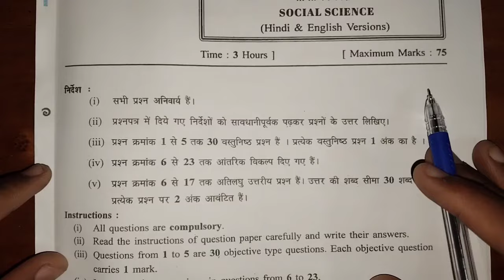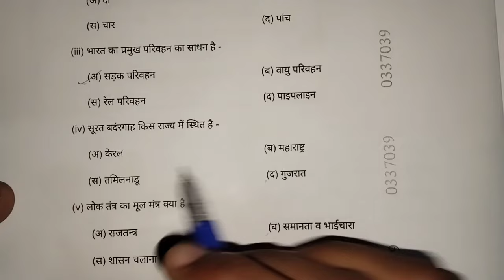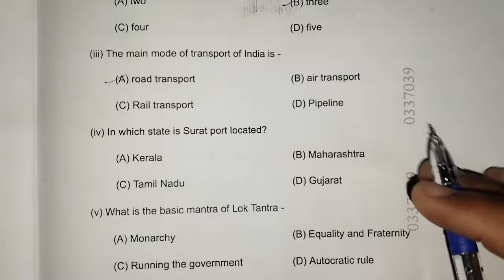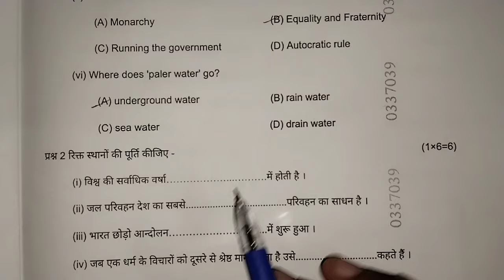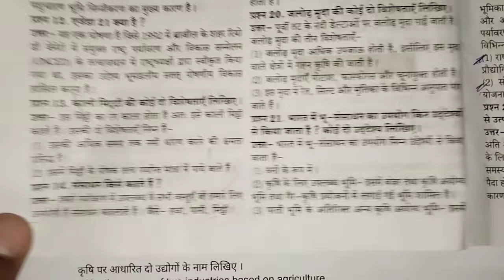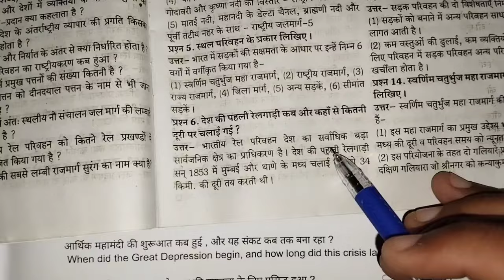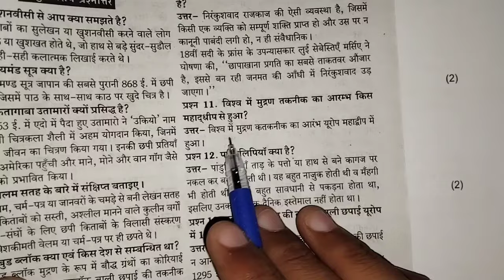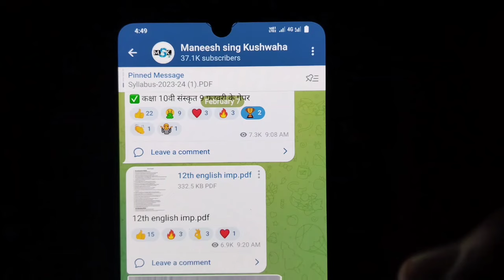🔥class 10th social science varshik real paper 2024/10वी सामाजिक विज्ञान 26 फरवरी का पेपर वायरल 2024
🔥class 10th social science varshik real paper 2024/10वी सामाजिक विज्ञान 26 फरवरी का पेपर वायरल 2024?@maneeshsingkushwaha

class 10th samajik vigyan ka paper 2024
social science ka paper varshik pariksha class 10th
social science varshik pariksha paper class 10th 2024